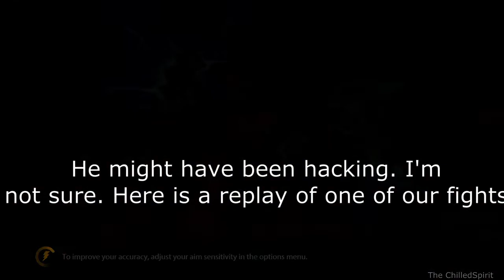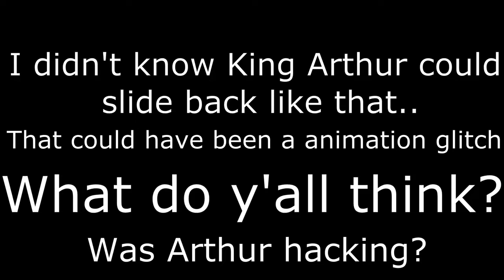Ratatoskr Accused Enemy Team's King Arthur Of HACKING! - Ymir Game Play Smite